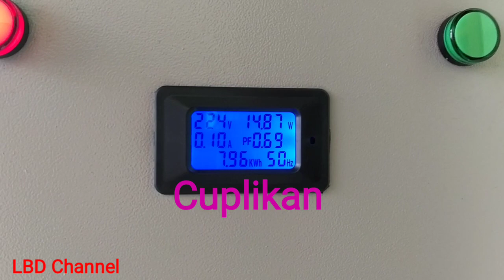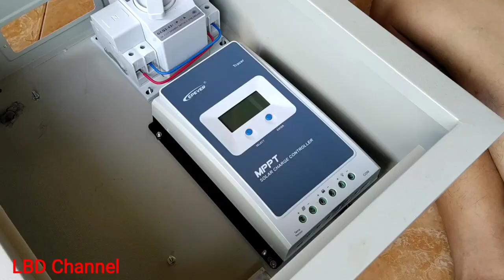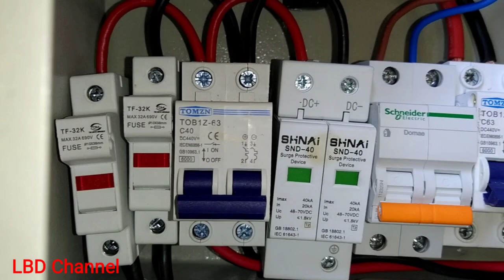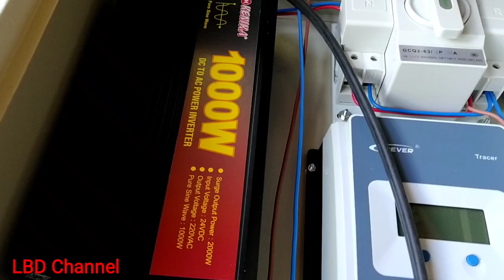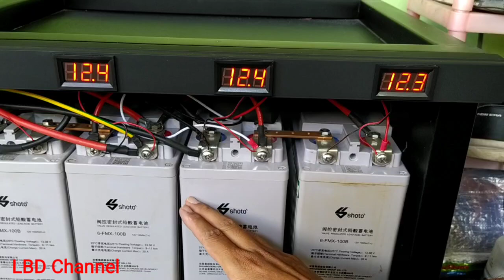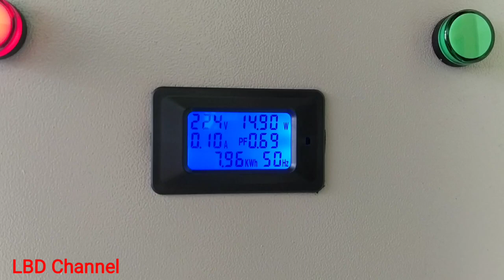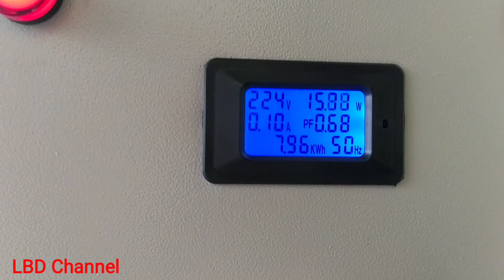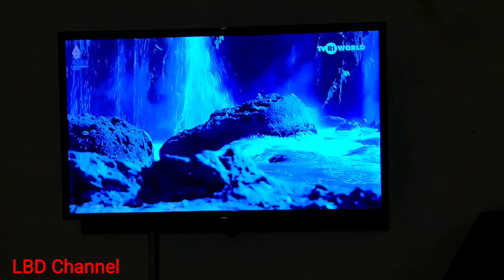Cara merakit box panel listrik tenaga surya Off Grid system 24 volt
Cara merakit box panel listrik tenaga surya Off Grid system 24 volt bisa dilakukan secara mandiri yang penting kita harus paham langkah - langkahnya. Di video ini saya coba sajikan step by step dari awal sampai akhir semoga bisa membantu teman - teman.

Membuat box panel listrik sendiri bisa membantu menekan dari segi pembiayaan, mengingat material saat ini harganya naik sangat signifikan pasca pandemi Covid - 19.

Merakit box panel surya sangat penting supaya komponen - komponen pendukung PLTS anda seperti SCC, ATS, Inverter dan yang lainnya menjadi lebih rapi dan juga lebih aman. Disamping itu jika sudah menggunakan box panel maka PLTS kalian akan lebih enak dilihat.

Terima kasih
Salam,
Baba